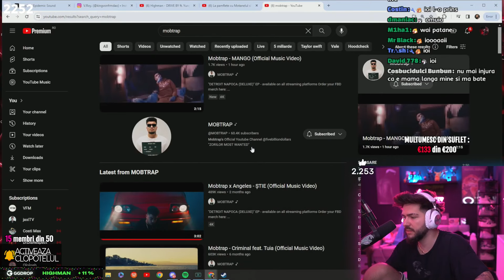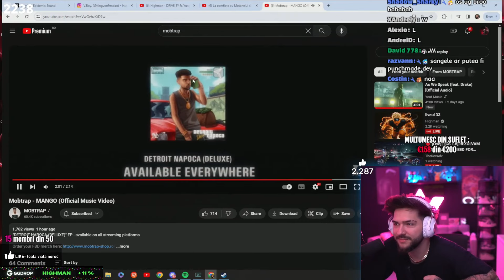Highman reactioneaza la Mobtrap - MANGO (Official Music Video)